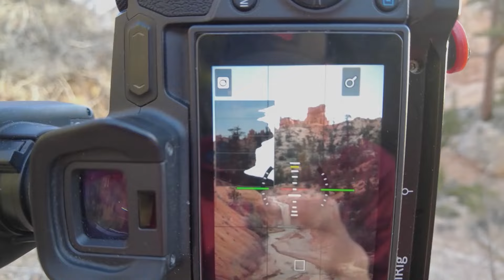Motivation beim Fotografieren. Wo ist sie hin und wie kommt sie zurück?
Ich möchte mit euch über Dinge reden, die mich rund um das Thema Fotografie aktuell beschäftigen. Und beginnen möchte ich meine neue Serie mit dem Thema Motivation. Wo ist sie hin und wie bekomme ich sie zurück. Ihr erfahrt hier Tipps die mir helfen wieder mit Freude zur Kamer zu greifen.
Aber auch ihr seid gefragt. Schreibt mir in die Kommentare wie ihr den "Foto- Blues" bekämpft.

Ihr meint meine Inhalte sind es wert auch finanziell unterstütz zu werden. Dann könnt ihr das mit dem "Thanks" Button unterhalb vom Video jetzt machen. Vielen Dank.

Mein Kanal

Einfach draußen sein. Die Bilder sprechen lassen. Fotografieren, Reisen und ein klein bisschen Technik. Das erwartet dich auf meinem Kanal. Natur und Landschaftsfotografie mit allen Höhen und Tiefen.

Links

Meine Fotoausrüstung

Ihr braucht neues Equipment? Mit den u.a. Affiliate links zu meiner Fotoausrüstung,  gelangt ihr zu Seite von Amazon.de. Durch die Nutzung der Links und den Kauf der Produkte erhalte ich eine kleine Provision und ihr könnt mich damit etwas unterstützen, ohne das euch irgendwelche zusätzlichen Kosten entstehen.
- K&F Concept Nano X-PRO Rechteckfilter Set
- Lowepro Whistler 450 BP II Rucksack
- Lowepro GearUp 100 Filter Pouch
- Canon EOS R
- Canon EOS M50 Kit mit 15-45 Objektiv
- Canon 16-35mm F/4 L IS USM
- Canon 70-300 F/4-5.6 LIS USM
- Canon 24-105mm F/4 L
- Canon RF 35mm F/1.8 IS STM
- Canon EF-S 15-85mm
- Canon EF-M 55-200mm F/4.5-6.3 IS STM
- Canon EF-M 22mm F/2
- Stativ Benro TMA37AL
- Stativkopf Getriebeneiger Benro
- K&F Concept Stativ X284C2+BH-36
- Lee 100mm Filterhalter
- Lee 105mm Polarizer
- Lee 100mm Big Stopper
- Lee 100mm 0.9 Reverse Grad ND

Video Ausrüstung

- DJI Pocket 2 Creator Combo
- DJI Mini 2
- Rode Mikrofon